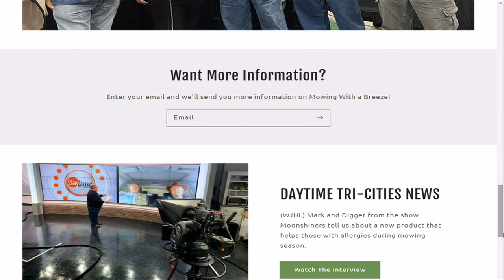Catching up with Mark & Digger from the Discovery Channel show 'Moonshiners"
Digger Manes and Mark Ramsey from the show "Moonshiners" stopped by the Daytime TriCities studio today!